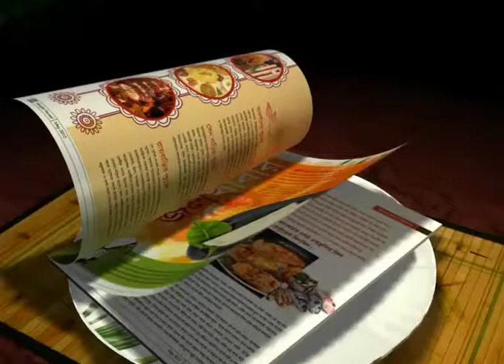AMAZING PRESS CONFERENCE OF MS DHONI BEFORE THE CHAMPIONS TROPHY FINAL...